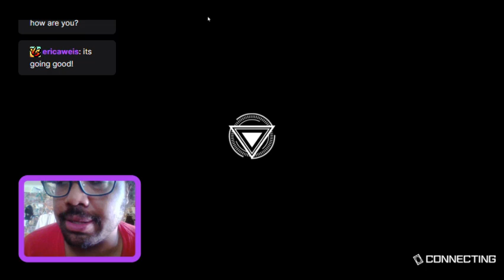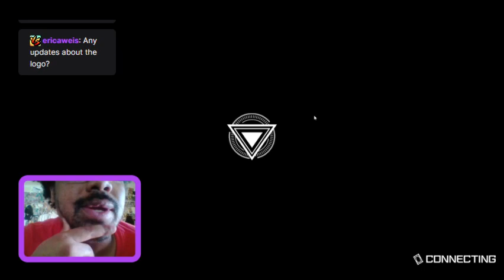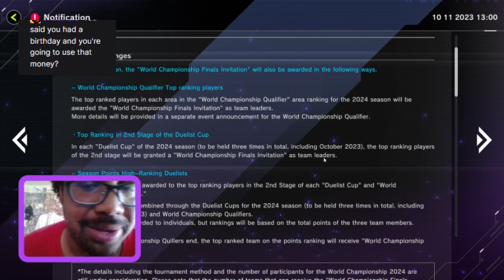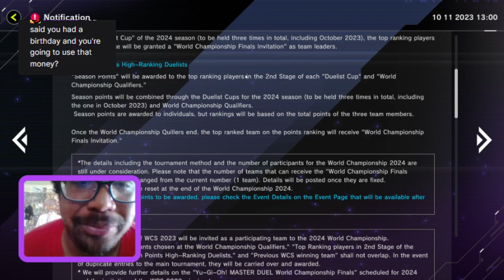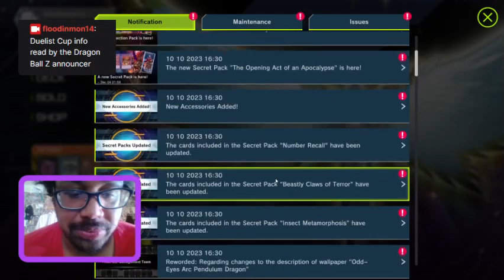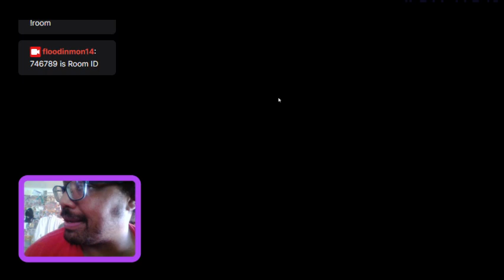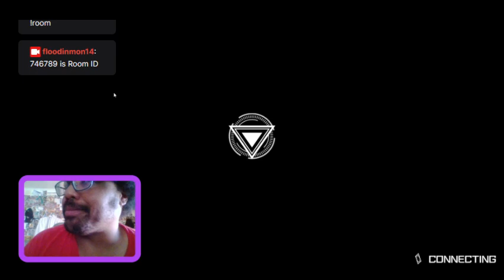Let's Play Yu-Gi-Oh! Master Duel New Pack w/ Kashtira Arise-Heart Can we Pull It? by floodinmon14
Hi guys, how's it going?  In today's stream, we discuss a few of the new cards available in the new Master Duel Pack, including Rescue-ACE cards and Kashtira Arise-heart.  Time for a New Master Duel Challenge! This will only motivate me in order to continue to stream Master Duel Yu-Gi-Oh!  Feel free to join us on Twitch rite now!